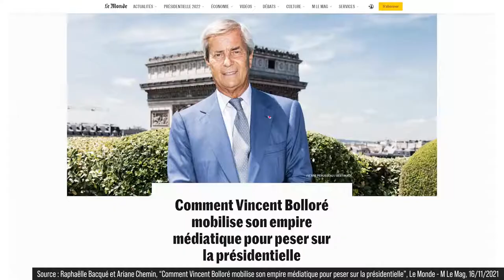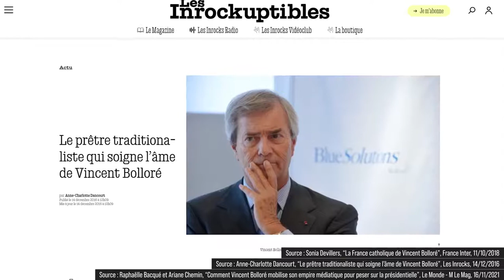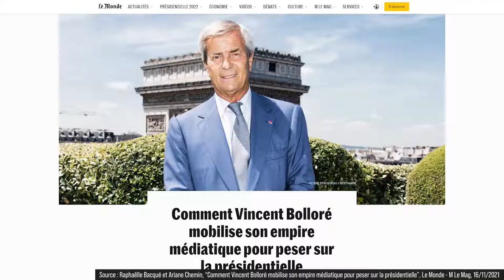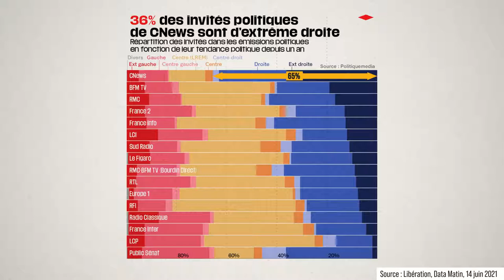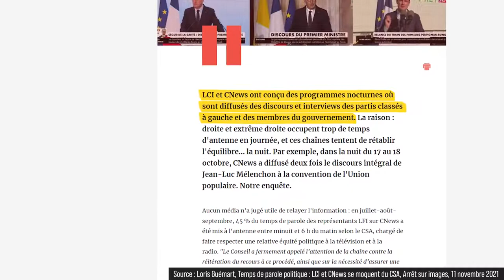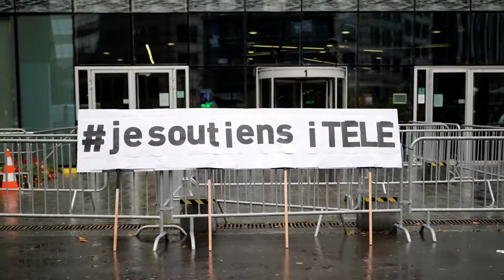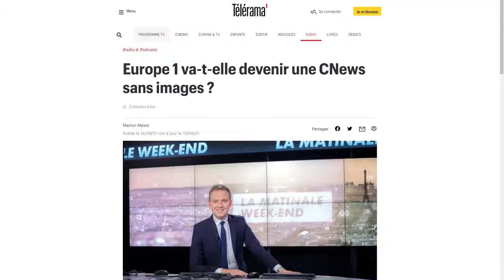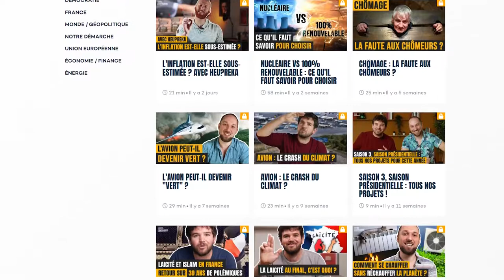♣ Zemmour président : un projet du groupe Bolloré ?! ♣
TPMP :Touche pas mon président !!
Zemmour n'est qu'un début. Le projet Bolloré...

Zemmour représente un projet de jonction de la droite et de l'extrême droite, sur les bases de la seconde. Ce projet, c'est celui du milliardaire Bolloré, qui construit un empire médiatique jamais vu, et le met au service du candidat Zemmour. Cnews, C8 et Hanouna, Europe 1, bientôt le Figaro ?

L'information en France est en grand danger. Les désirs d'un milliardaire pourraient faire basculer le pays. Découvrez les dessous inquiétants du projet Bolloré.